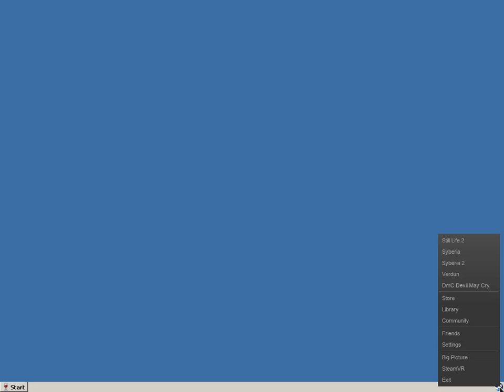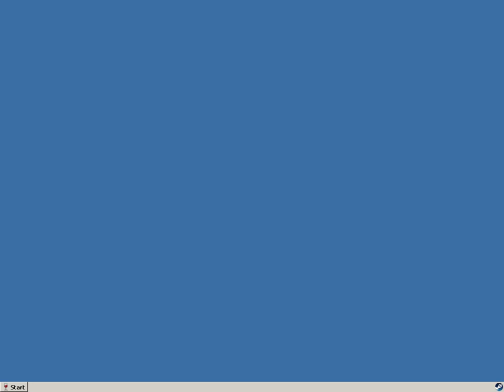Still Life 2 ·· Linux Gameplay using Wine Gallium Nine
16GB Ram DDR3-1600 cl9
ASRock Fatal1ty p67 Performance
Shitty HDD